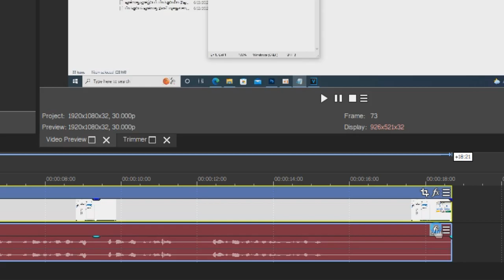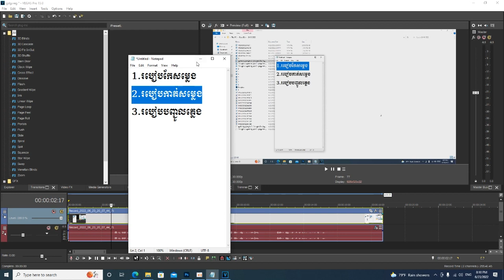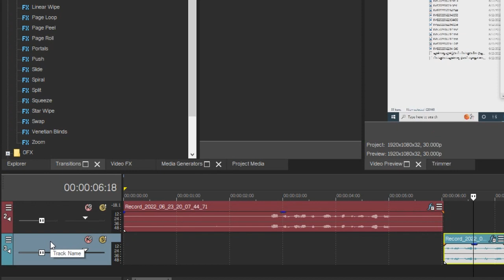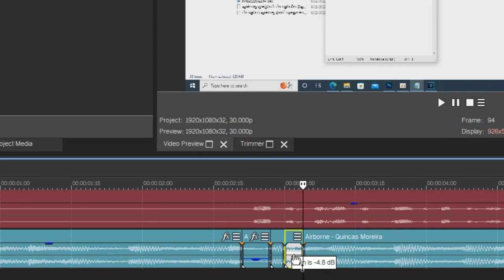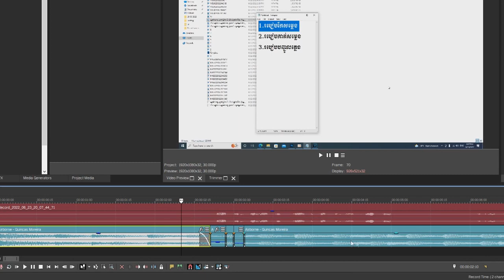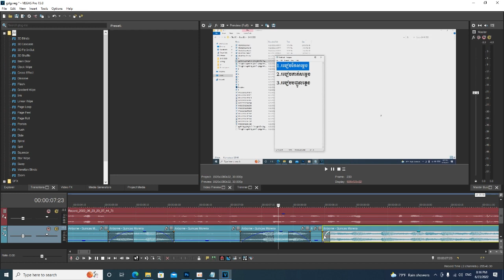3ចំនុច របៀបកែសម្លេង ,របៀប កាត់សម្លេង ,របៀបបញ្ជូលភ្លេង ,Edit Vocal,Cute Vocal, Add Music TO Video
សូមអរគុណសម្រាប់កាគាំទ្រChannelខ្ញុំបាទ ។
សូមកុំភ្លេច​ចុចSubscribeអោយប្អូនម្នាក់មួយផងបាទ

គន្លឹះ និងមេរៀន រកលុយតាម Youtube,គន្លឺះរកលុយតាមFacebook Page,គន្លឺះរកលុយតាម Tiktok,របៀបBoost Page,រៀនIT,រៀន Network,គន្លឺះថ្មីៗមានក្នុង

3ចំនុច របៀបកែសម្លេង ,របៀប កាត់សម្លេង ,របៀបបញ្ជូលភ្លេង ,Edit Vocal,Cute Vocal, Add Music  in to Video
បង្រៀន កាត់វីដេអូក្នុងកម្មវិធី Sony vegass